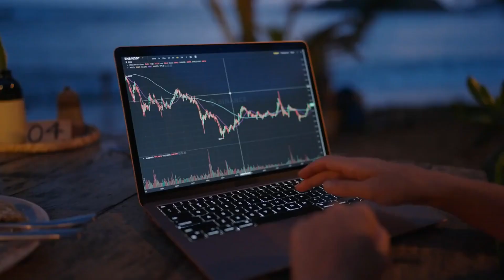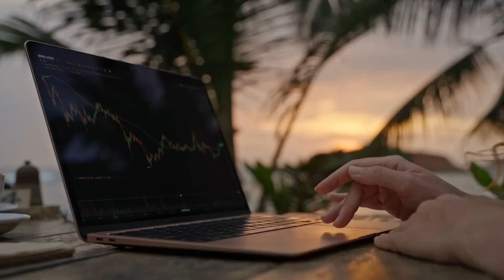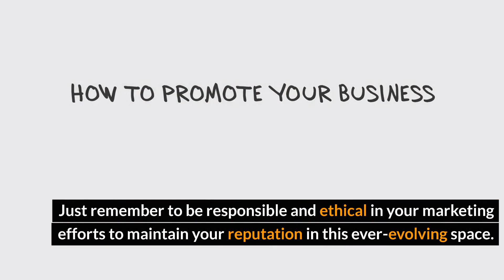What is Affiliate Marketing?